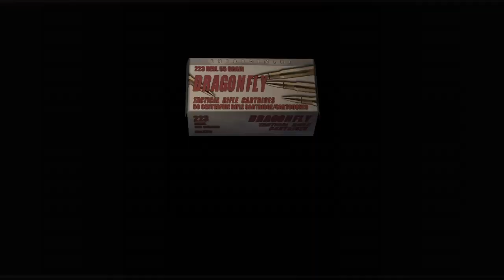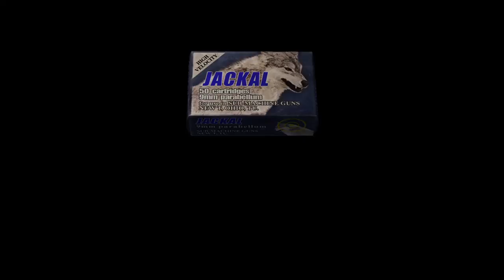resident evil 4 CAPITULO 1-2